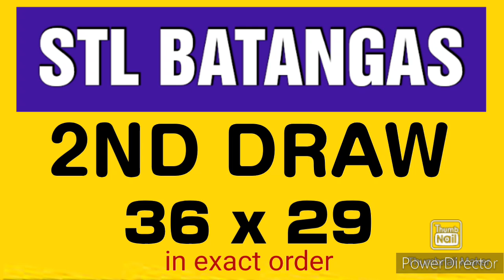STL BATANGAS RESULT TODAY 2ND DRAW JANUARY 2, 2024 4PM